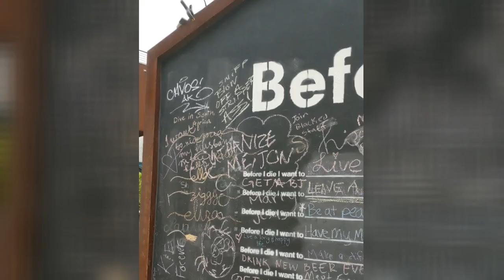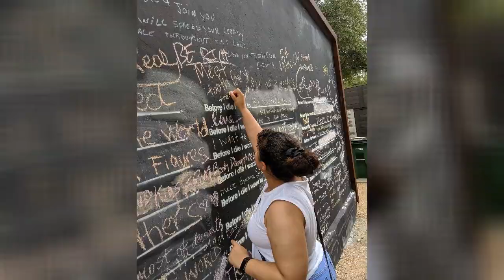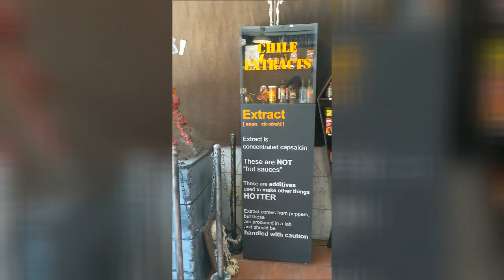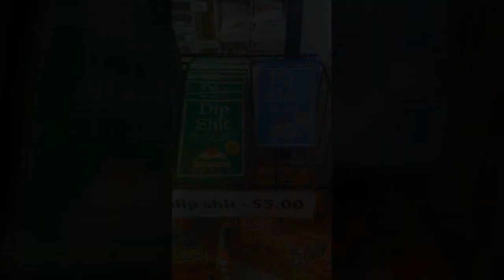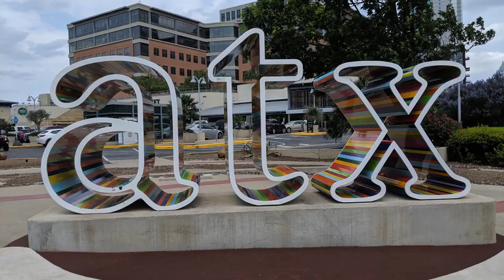3 hours in Austin, TX | Our day trip - What to see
We decided to take a little day trip to Austin, TX from Dallas, just a 3 hour drive. We spent all of 3 hours in Austin trying new food and going to new places.

Our Cost:
Gas: $33 (I drive a Chevy Sonic)
Snack and Drinks: $9
Food at Chi'lantro: $30 (We had 1 bowl, 1 fries, and queso)
Tears of joy: $50 (3 hot sauces and 2 t-shirts)
Total: $122!

Before I die wall (hidden in a neighborhood, very low key): 206 E Elizabeth St, Austin, TX 78704
Willie for President Mural: 100-130 E Elizabeth St, Austin, TX 78704
Sunglasses girl (Down the street from Tears of Joy): 610 E 6th St, Austin, TX 78701
Long Mural with a cat: 720 E 6th St, Austin, TX 78701
Greetings from Austin Mural: 1720 S 1st St, Austin, TX 78704
6th st. Mural: 582 N Interstate 35 Frontage Rd, Austin, TX 78701
ATX sign (Located on the corner of Whole Foods): 525 N Lamar Blvd, Austin, TX 78703

Sign up for Airbnb with this link and you will get $32 off your home booking, and $12 to use toward an experience worth $47 or more!!

Shot on a Pixel 3